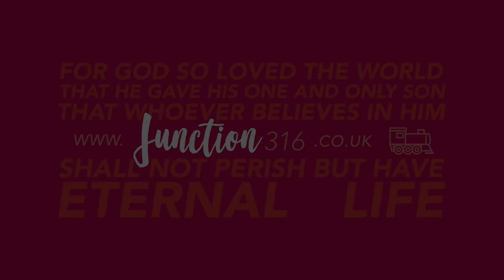The Old Book Says... Leap Over That Wall? Impossible!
Life can often present us with gigantic, impassable obstacles - ones that we think couldn't possibly be dealt with. But the Bible tells us that there is one wall we cannot climb over - the barrier that is sin within our lives. Our mistakes and wrongdoing separates us from a loving God who is just behind the wall of our own making, eager to be in friendship with us. Thankfully, God sent His one and only Son, Jesus, to remove that barrier completely when He died on the Cross and rose to life, three days later. Today, we don't have to scale the wall of sin - we need only call out to Him, ask for His forgiveness, watch Him remove it's weight from our lives and accept the promise of eternal life. But will you stop trying to scale that wall and come to Jesus, today?